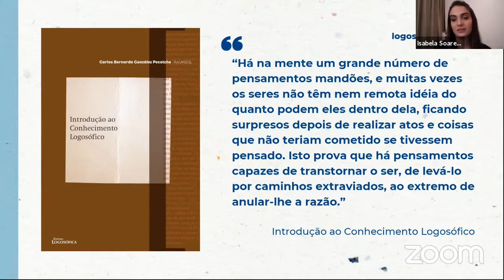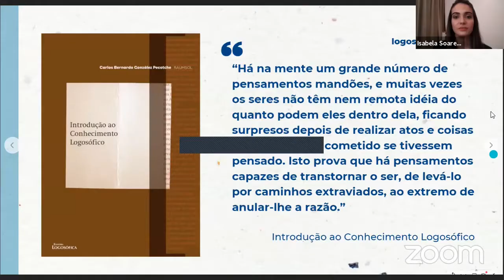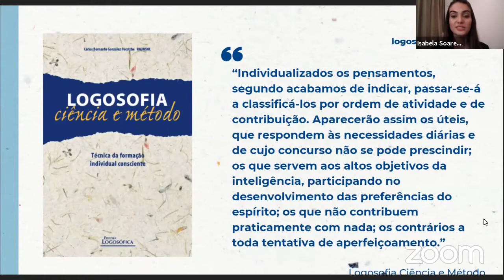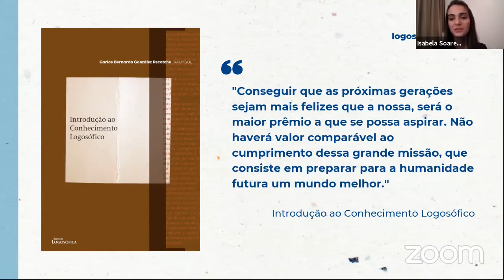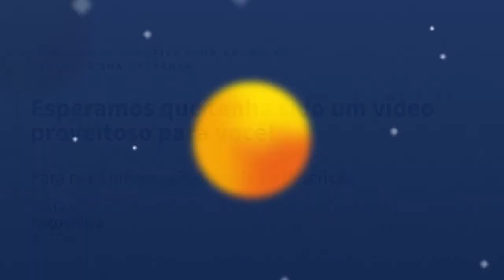Pensamentos e sua Atuação na Mente - Reunião de Logosofia na Prática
Quer saber mais sobre a Logosofia? Conheça o novo site da Logosofia para ter acesso a muitos vídeos, artigos e livros de forma gratuita:

Clique no link abaixo para se inscrever em um curso de informação de Logosofia: